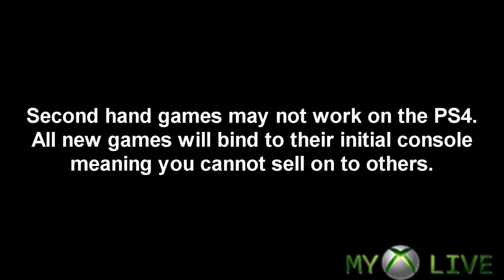The Playstation 4 (PS4) Orbis Revealed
for more info on the PS4 and 720
This is the specifications, info, games and release date of the new Playstation 4. We are all excited to see what Sony can produce, laying in wait to see if the new Xbox will trump it.  Let the battle commence.